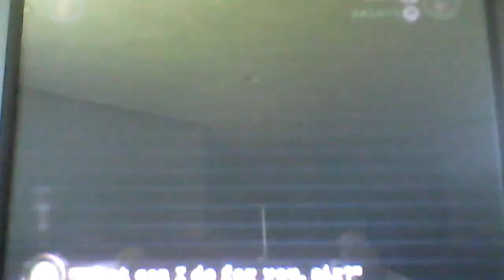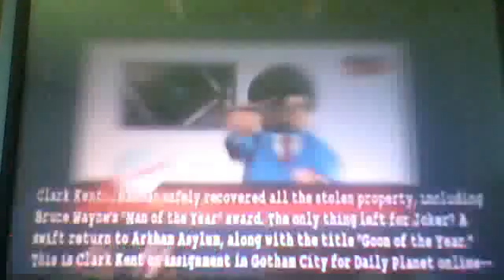Let's Play LEGO Batman 2 DC Super Heroes!! Episode 1 Long Episode is LONG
Hi guys!   Me and Kendall are back with a lets play of LEGO Batman 2!
So leave a like please, Gooby?
Player 1 John   Most of the time Robin
Player 2 Kendall  Most of the time Batman